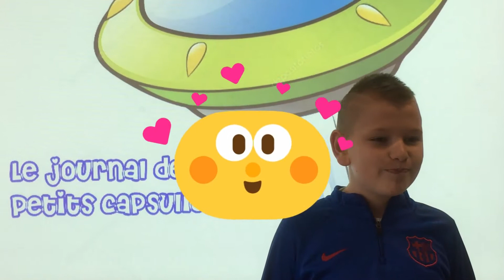Les petits Capsuliens 2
Les journaux en vidéo de la classe de M. Guillaume. Chaque jour, un mini-journal ! Voici le n°2, mercredi 13 novembre 2019.